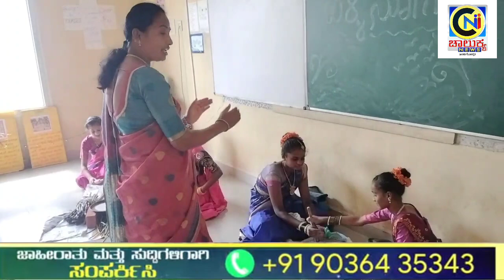ಚೇಳೂರಿನ ವಿನಸ್ ಇಂಟರ್ನ್ಯಾಷನಲ್ ಸ್ಕೂಲ್ ನಲ್ಲಿ ಹಳ್ಳಿಯ ನೆನಪು ಮಾಡಿದ ವಿದ್ಯಾರ್ಥಿಗಳು.